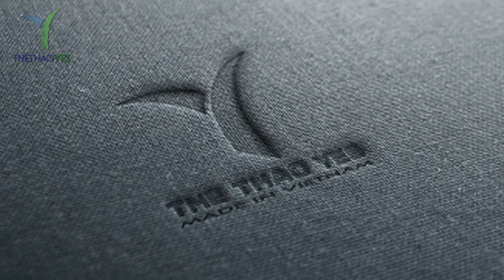15+ Mẫu áo thể thao tay dài nữ chuẩn hàn quốc - Thể thao YES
-- Tìm hiểu thêm :

15+ Mẫu áo thể thao tay dài nữ chuẩn hàn quốc - Thể thao YES

Xuất thân từ xưởng may chuyên may quần áo thể thao theo yêu cầu đến nay, trải qua hơn nhiều năm hoạt động. Xưởng may Thể thao YES đã trở thành công ty may đồng phục uy tín nhất hiện nay. Với hệ thống xưởng may – in quy mô lớn, trang thiết bị, công nghệ may – in hiện đại, tiên tiến… Xưởng may Thể thao YES nhận may đồng phục áo thun nam đẹp trọn gói từ A-Z, không qua trung gian, cam kết giá cả.

Vì vậy, khi bạn có nhu cầu đặt may áo thể thao nói riêng và đồng phục nói chung, hãy đến với Xưởng may Thể thao YES để được đổ mực giá rẻ nhất thị trường với sản phẩm chất lượng, độ bền cao nhé!

Khi lựa chọn dịch vụ may áo thể thao đẹp tại Xưởng may Thể thao YES, khách hàng sẽ nhận được nhiều lợi ích như:

Cam kết sản phẩm đúng theo thiết kế, đúng màu vải trong báo giá, chất lượng vải tốt.
Xưởng may có công suất lớn nên có thể đáp ứng các đơn hàng trong thời gian ngắn từ 3 đến 5 ngày.
Đảm bảo giá gốc xuất xưởng, giúp khách hàng tiết kiệm chi phí nhưng vẫn đảm bảo chất lượng như mong muốn.
Cung cấp nhiều loại vải với giá cả đa dạng, đáp ứng mọi nhu cầu của khách hàng.
Sử dụng phương pháp in hiện đại, đảm bảo độ bền của mẫu in, ít bong tróc hay phai màu khi sử dụng.
May duyệt mẫu trước khi may hàng loạt (đơn hàng từ 100 áo)
Miễn phí thiết kế – in ấn, thêu logo – giao hàng tận nơi trong Tp.HCM.
áo thể thao tay dài chống nắng

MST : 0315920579